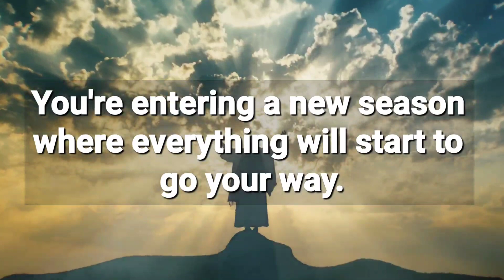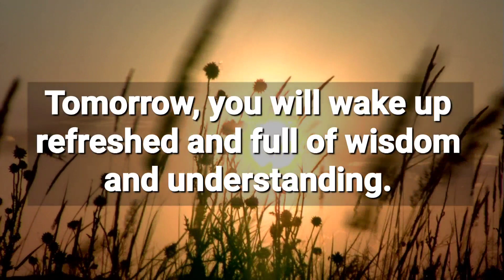God Message for You Today -"KNOW THIS BEFORE TOMORROW" | Jesus Christ Helping Message | God Says